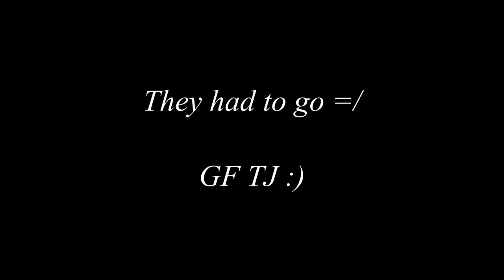InfiniteSoul vs Team Jelly || Fun mini || 27/09/2011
InfiniteSoul vs Team jelly

only vidded the first round

infinite-soul

Watch in 720 for HD

Lamb of god - Letter to the unborn